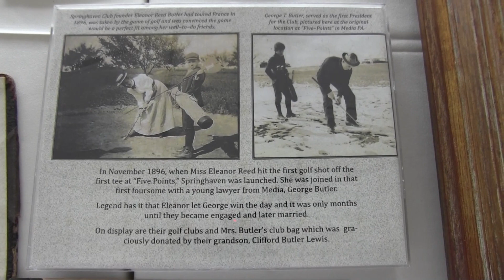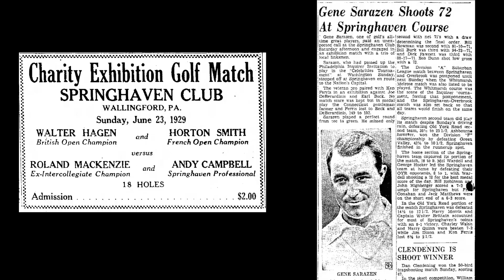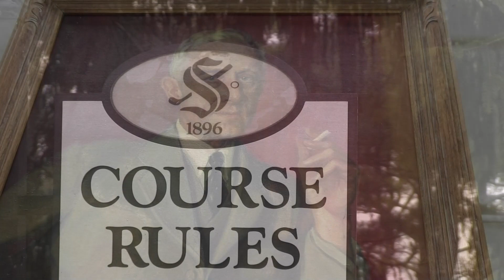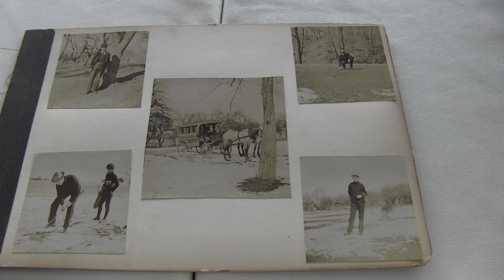Springhaven celebrates 125th birthday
The Springhaven Club reaches a milestone in 2021.